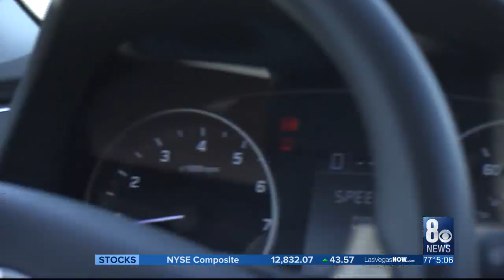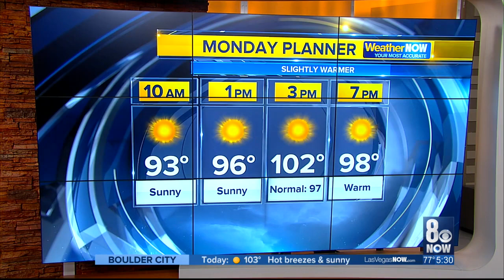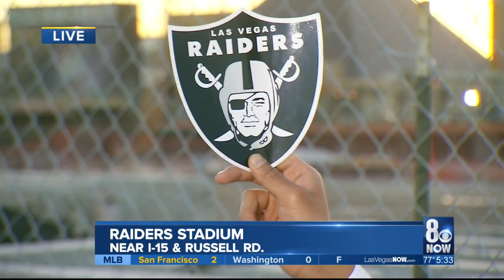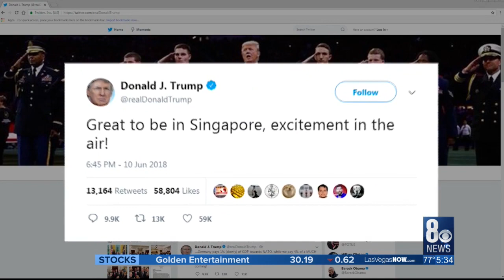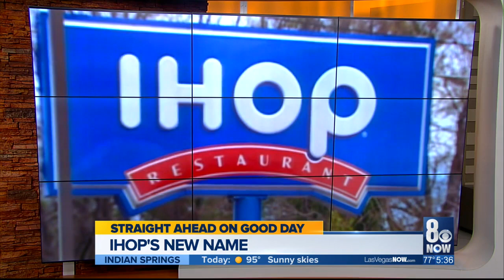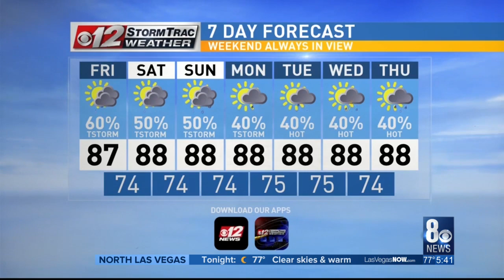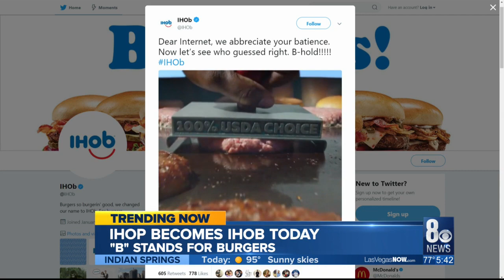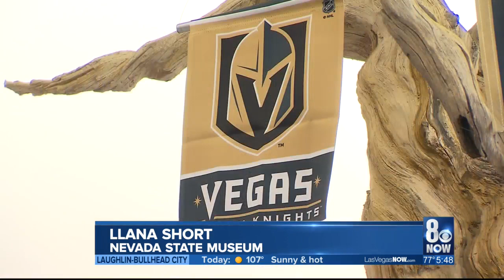5 am June 11 2018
5 am June 11 2018